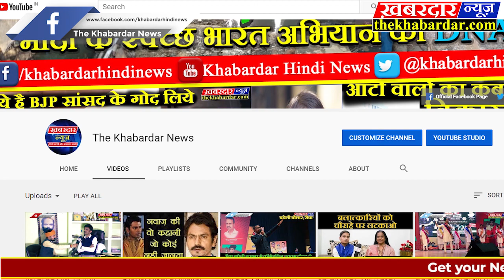जनसम्पर्क मंत्री पीसी शर्मा ने की प्रेसकॉन्फ्रेंस PC SHARMA PRESS CONFFRENCE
जनसम्पर्क मंत्री पीसी शर्मा ने की प्रेसकॉन्फ्रेंस
जनसम्पर्क मंत्री मध्यप्रदेश शासन पीसी शर्मा ने प्रेस कॉन्फ्रेंस के जरिये वेबपोर्टल/न्यूज पोर्टल मे विज्ञापनो सम्बंधित हुए संसोधनो को लेकरजानकारी दीPlease Follow Our Social Sites..